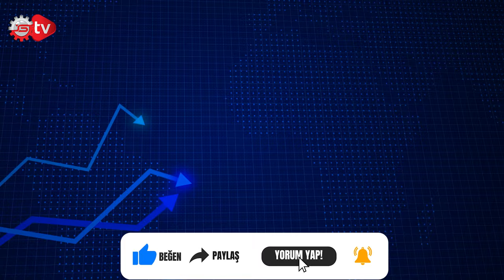EMEKLİ AYLIĞINDA EN DÜŞÜK ÜCRET BELLİ Mİ?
Ekonomi Rüzgarı gündeme özel en sıcak haberler ile devam ediyor: En Düşük Emekli Aylığı Ne Kadar?,  Kredi Faizleri Arttı, THY 355 Uçak Aldı, Perakende Satış Endeksi Açıklandı, SPK 3 Şirkete Onay Verdi.
Dünya ve Türkiye gündemine özel ekonomi haberlerini sizler için bir araya getirdim. Ben Ceylan Köseoğlu, Ekonomi Rüzgarı ile karşınızdayım. İyi Seyirler...